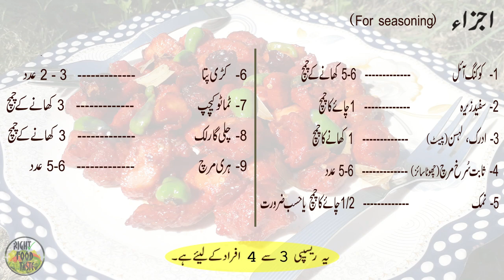Chicken 65 Recipe | Hot and Spicy Chicken | Fried Chicken | How to make Chicken 65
There are many stories about the chicken 65 recipe, but no one knows exactly about this recipe.
You will definitely enjoy my recipe this way. Restaurant style chicken 65, very easy to make. If you are a chicken lover, then you will love this recipe. By eating this dish, you will forget the taste of chicken pakoda.

Try it & Enjoy great taste.